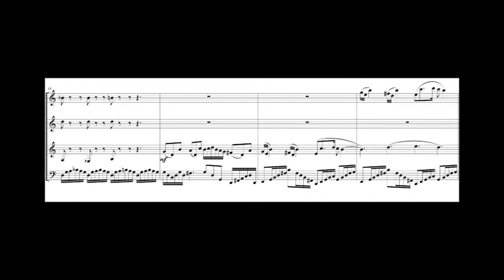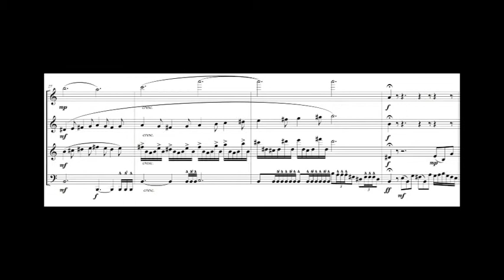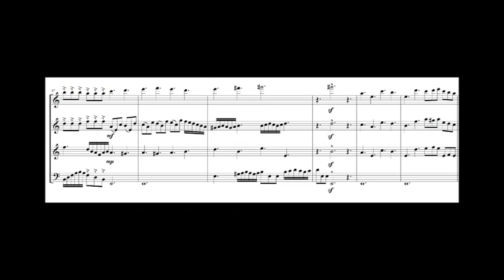Fuga en la menor - Alejandro Calonge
Pequeña fuga para cuarteto de viento madera.